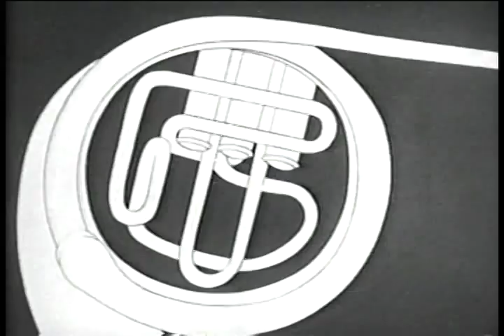AS THE FLY FLIES-Phantasy (Screen Gems/Columbia-1944)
In this black-and-white "Phantasy" entry from the Screen Gems cartoon studio, famed professor Igor Puzzlewitz demonstrates his Rube Goldberg-ish fly-catching invention, but has a terrible time swatting a housefly in his own laboratory.  With story by Ed Sewell, animation by Grant Simmons, and music by Eddie Kilfeather, this cartoon was directed by Howard Swift.  Released theatrically by Columbia Pictures.